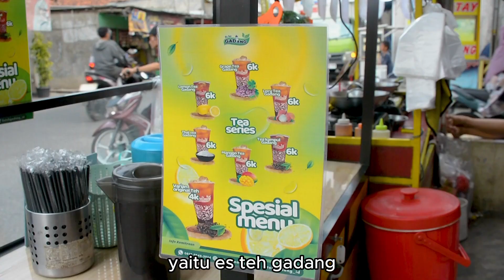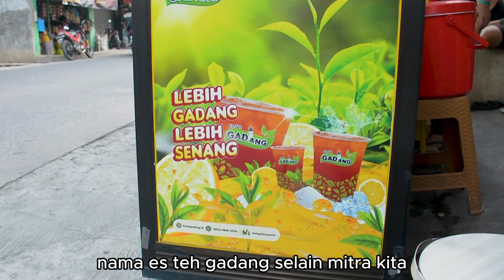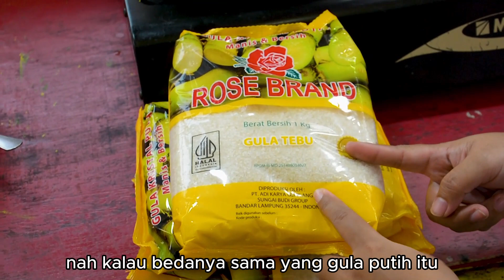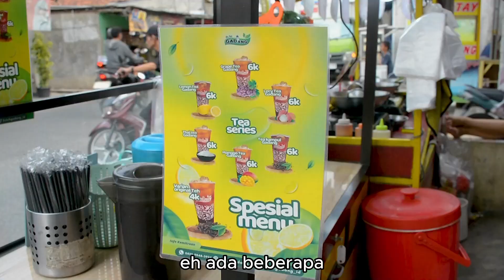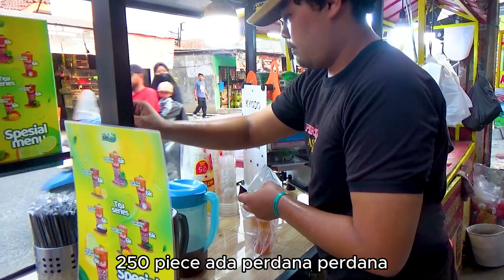IDE JUALAN ES TEH KEKINIAN || IDE USAHA ES TEH JUMBO || MODAL KECIL UNTUNG BANYAK! IDE BISNIS ES TEH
IDE JUALAN ES TEH KEKINIAN || IDE USAHA ES TEH JUMBO || MODAL KECIL UNTUNG BANYAK !!

Teman teman bisa simak kisah lengkapnya di channel cerita laris manis, semoga menjadi inspirasi buat referensi teman teman yang ingin usaha kuliner, dan dapat mengikuti jejak sukses para pebisnis kuliner.. Aamiin

owner : putri andini
usaha : es teh gadang
lokasi : pondok petir depok jawa barat

Ide bisnis

Ide jualan

Ide usaha

Ide kreatif

peluang bisnis

peluang usaha

usaha sampingan

Peluang usaha

Bisnis rumahan

Usaha rumahan

Usaha kekinian

Inspirasi usaha

bussiness ideas